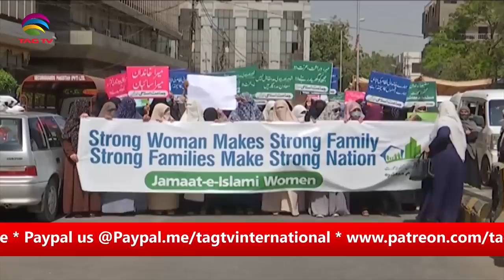China's Language Changed for India, Harry and Meghan, India's Importance for Afghans, Jagmeet Singh